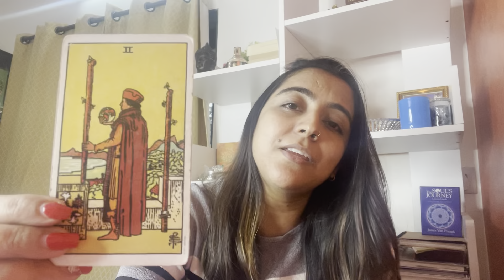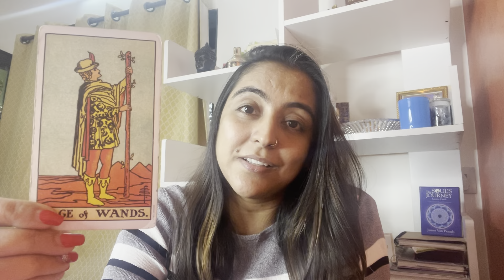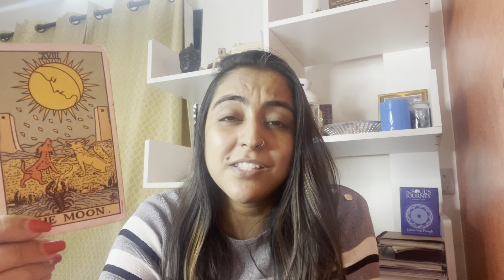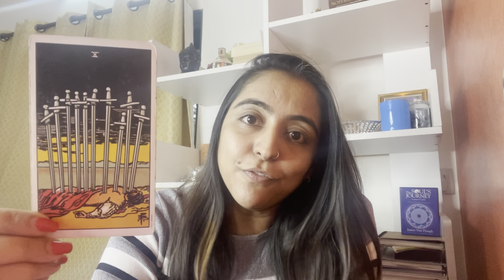Saptahik Rashifal🔮13-19 March 2022Weekly horoscope Tarot cards सटीक भविष्यवाणी LIBRA SCORPIO SAGITT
Libra 0.00
Scorpio 3.09
Sagittarius 5.08